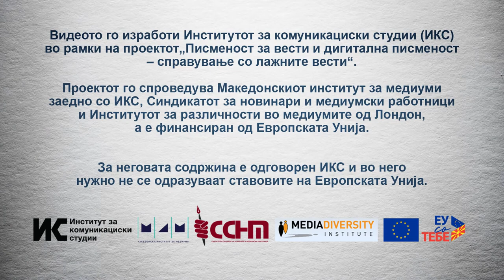Како да бидеме сигурни дека онлајн трансакцијата е безбедна?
Сите компании коишто вршат онлајн продажба се обврзани со закон да ја гарантираат безбедноста на обработката на вашите лични податоци. Затоа секогаш користете легитимни и безбедни веб-страници коишто имаат ознака ‘https’, вели Емилија Гиноска од Агенцијата за заштита на личните податоци. Погледни го видеото и дознај повеќе.